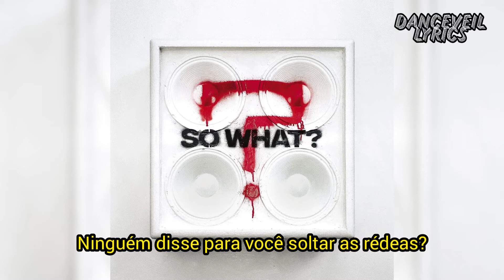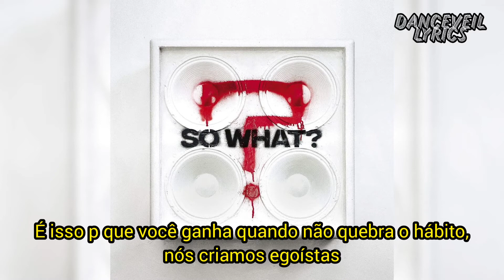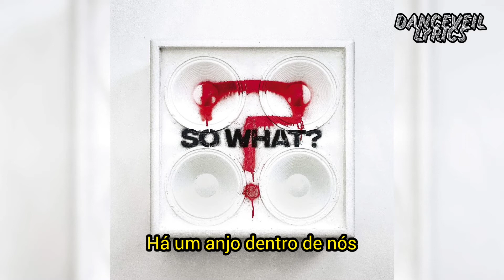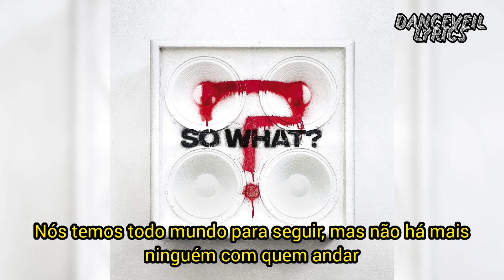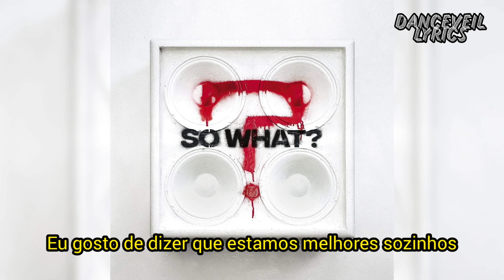While She Sleeps - GATES OF PARADISE (Legendado/Tradução)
Song: GATES OF PARADISE
Album: SO WHAT

Pedidos nos comentários. :)